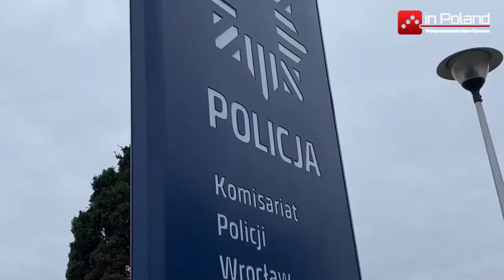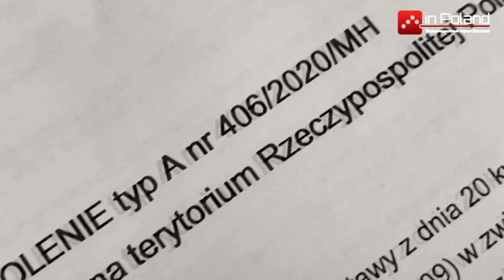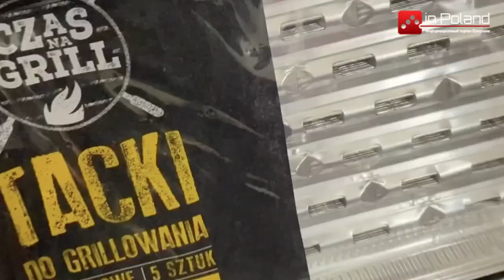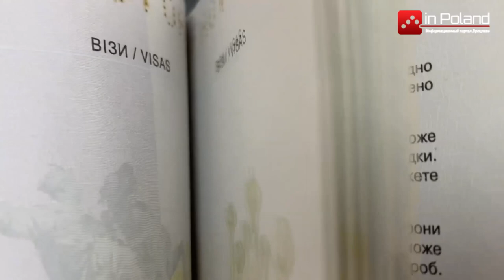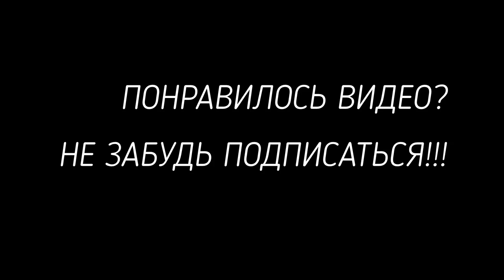Актуальные новости Польши inPoland - выпуск 21.04.2021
В этом выпуске новостей inPoland вы узнаете :
1.На польской границе 5 граждан Украины задержали на подделку документов. Им грозит до 5 лет депортации.
2. Не трезвый украинец в Польше переехал ногу полицейскому.
3. В Польше полиция выдала почти полмиллиона штрафов тем, кто не носил маски и не соблюдал карантин.
4. Как легально отметить Маювку в Польше в период коронавируса.
5. Польша готовится к приезду президента Украины.